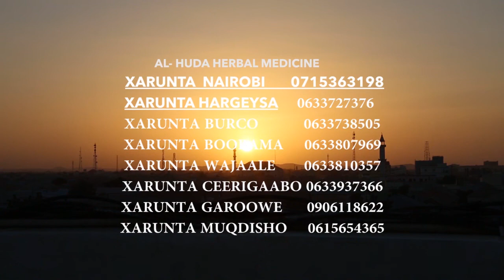WAXAA BUKAY MUDO 6 SANO AH JIRKA AYAA IGUBANAAYAY AL HUDA HERBAL MEDICINE 28 05 2018